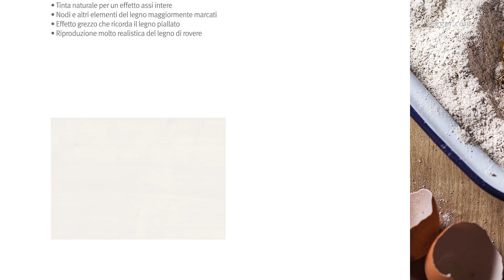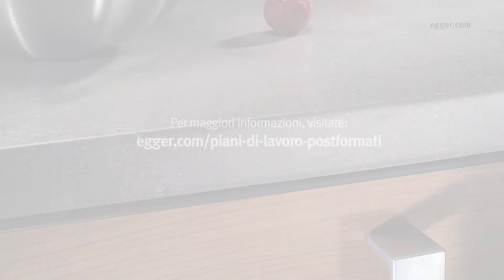Nuovi piani di lavoro postformati EGGER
Una soluzione classica e consolidata.
Il piano di lavoro postformato e rivestito in laminato, senza soluzione di continuità dalla superficie superiore proseguendo in corrispondenza dei bordi fino alla parte inferiore del piano, si presta a qualsiasi progetto.

Applicazioni: Cucine, bagni, uffici, banchi da lavoro e piani di lavoro.